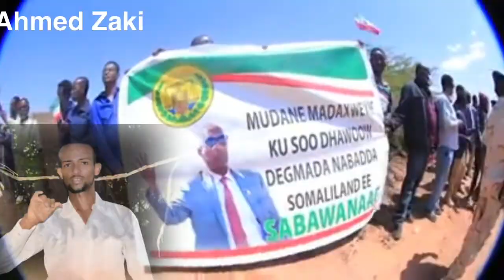Abwaan Taatico oo Sil-Siladii ka soo Jawaabay.